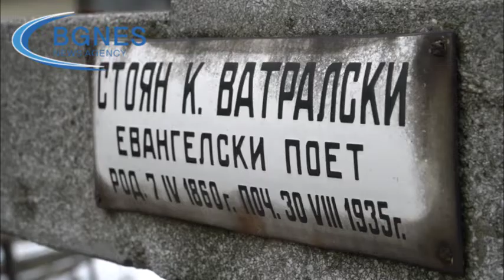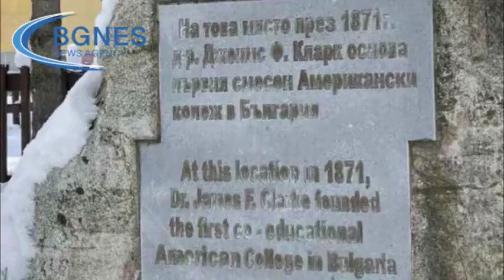Стоян Ватралски – харвардският радетел на българската кауза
Стоян Ватралски – първият българин, завършил Харвардския университет през 1894 г., е пламенен защитник на българската национална кауза в Македония. Благодарение на неговата родолюбива дейност англо-саксонският свят в лицето на САЩ и Великобритания започват да се отнасят със симпатии към българското дело в Македония.  /БГНЕС